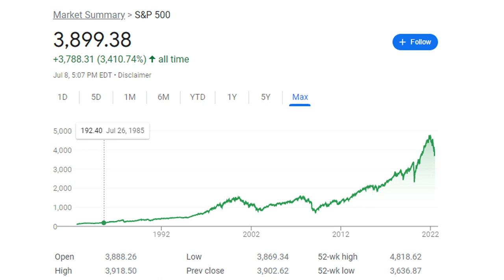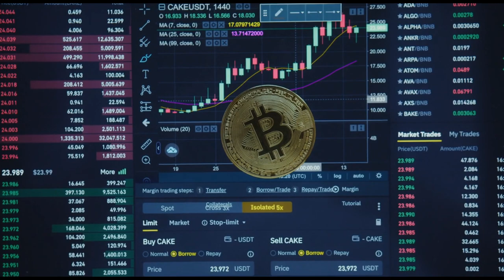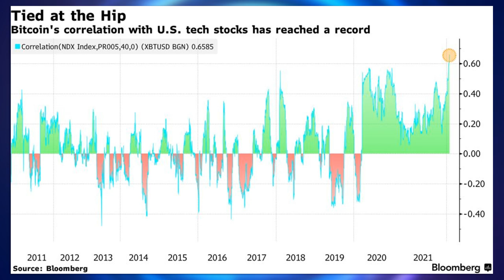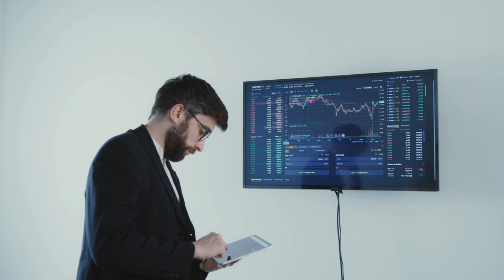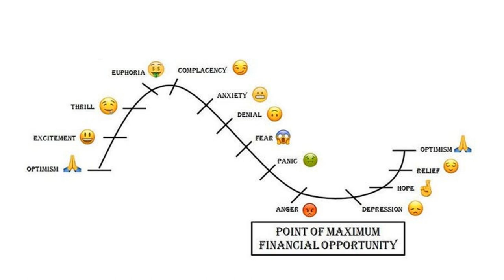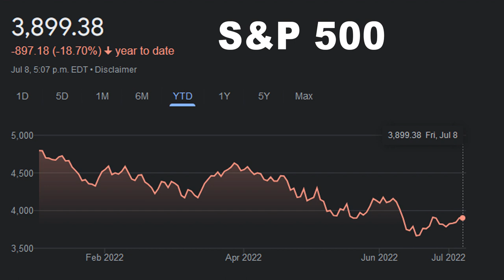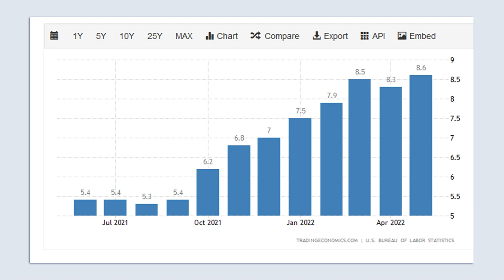5 Important lessons from the bear market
Here are 5 lessons we can learn from the bear market of 2022, plus a bonus insight to help you gain perspective over your finances. :)

⌚Video Chapters:
0:00​ Intro to bear market lessons.
0:04 Number 1:Framing is everything.
0:54 Number 2: Not all stocks are the same.
1:29 Number 3: What the bear market says about cryptocurrencies.
2:07 Number 4: The role of diversification.
2:38 Number 5: Par for the course.

📜Sources:
Ben's article: